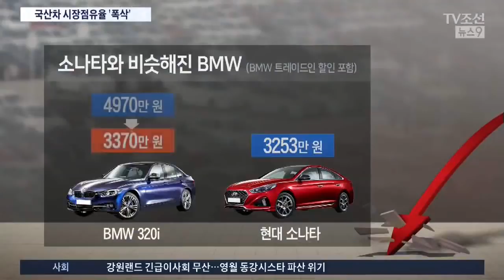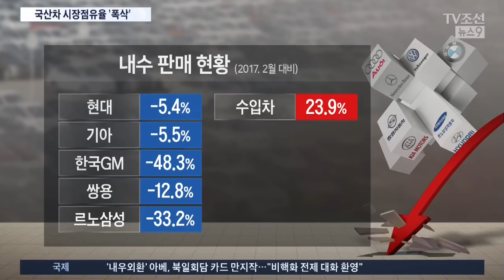수입차 파격 할인 공세에 국산차 판매 곤두박질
벤츠와 BMW 등, 독일 수입차 업체들이, 파격 할인 행사에 나섰습니다. 천만 원이 넘게 할인해주다 보니, 국산차와 가격 차이가 거의 없어져, 국산차 점유율이 쑥쑥 빠지고 있습니다.